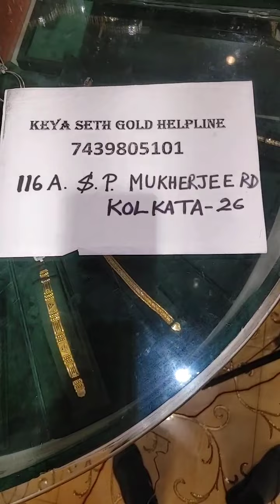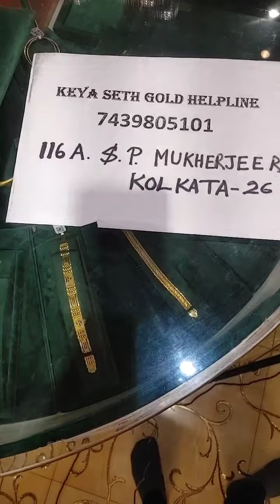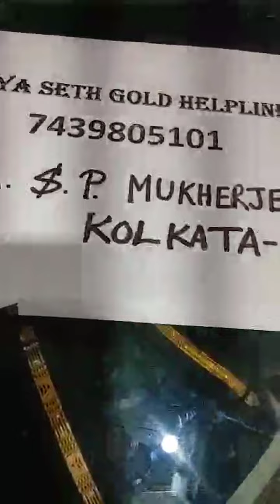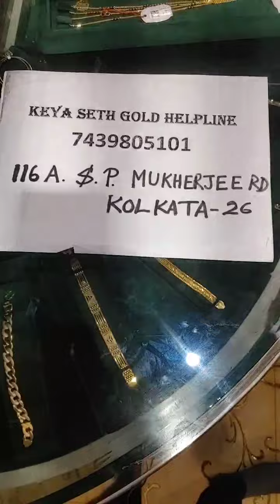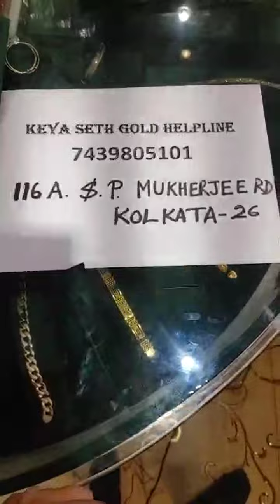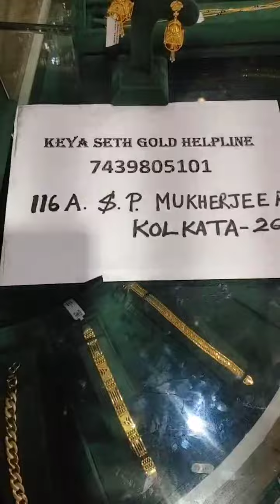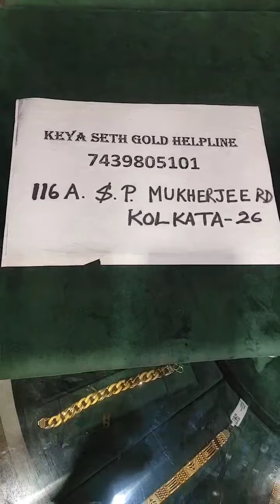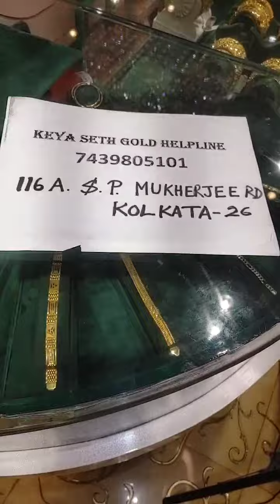🔥Rath Yatra Offer ₹600/- off on every gram of gold || Pearl Sita har || From Keya Seth Exclusive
sakha design
senco gold share
Sonar collection
Sonar sakha badhano
কঙ্কন ডিজাইন
পলা আংটি
১ গ্রাম জুয়েলারী
নতুন কানেরদুল নেকলেস
গিফ্টের নেকলেস
রতন চুর
mantasha design
lahori
mangalsutra banane ka tarika
mantasa
mantasha
pearl choker
pearl sitahar
gold Jewellers
payal
payal designs
anklet
anklet designs
payal collection
kamarband
baby Bangles
Gold coin
jewellery
silver jewellery
silver
anklets
baby kamarband
kamarband designs
baby anklets
anklets designs
chain
noa bandhano
jewellery collection
jewelry collection
loha bandhano
noa bandhano
noa badhano
noya bandhano
noya bandhano
loha
noa
noya
noya design

LightweightGold Rings
Ladies Rings Collection
Indian Jewellery